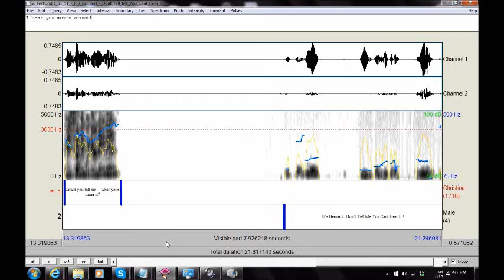Comparison of Human and Electromagnetic Voice Phenomena (EVP) Voice Prints [Beltsville MD 2014]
[HAUNTING] in Prince George's County 2014/Beltsville MD ("Don't Tell Me You Cant Hear It")

EVP ("Don't Tell Me You Cant Hear It") captured by Maryland Paranormal Research ® at a private residence [Beltsville MD] May 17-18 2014. Possible entity in stream of EVP appears to identify himself by name and further exclaims ("Don't Tell Me You Cant Hear It"). Audio was captured on a Zoom H2N Handy Recorder, MACKIE 1202-VLZ3 Mixer, and BEHRINGER XM1800 Dynamic Microphones. [AUDIO ENHANCED][HEADPHONES RECOMMENDED] Analysis conducted using PRAAT software.  As the audio is enhanced, this is not a strict comparison. However, it would appear this EVP somewhat resembles speech. The EVP seems to have formants but harmonics are absent. This may? suggest that EVP isn’t sound but is electromagnetic in origin.